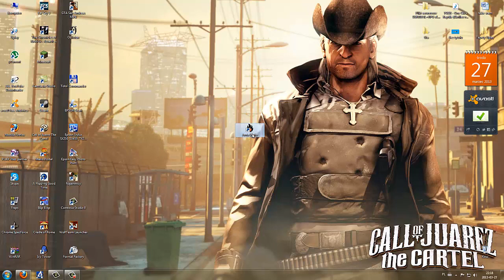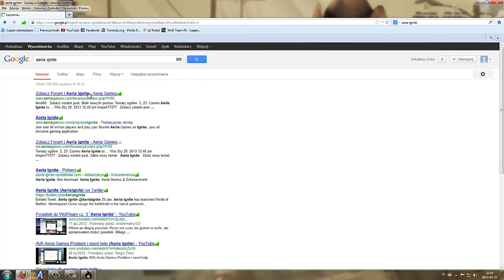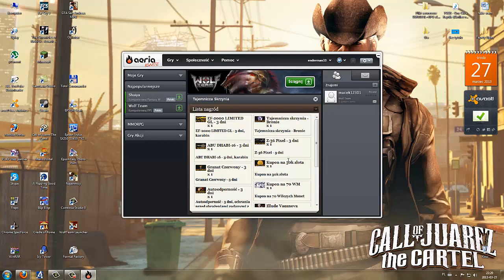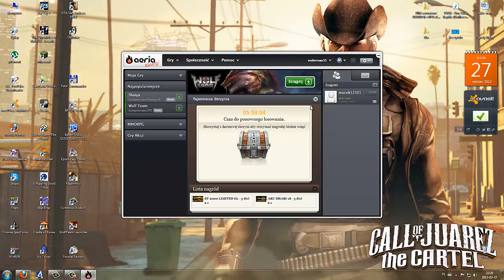NIE DZIAŁA (#01)Jak w grze WolfTeam dostać darmowe itemki [Poradnik]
► Aeria Ignite
► Jeżeli film ci się spodobał zostaw łapkę i suba